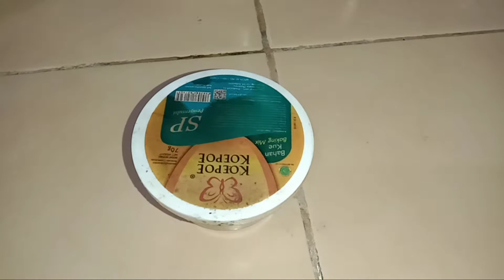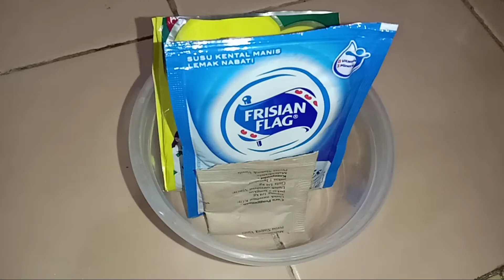BOLU KUKUS OREO LAVA MILO // Mudah dan Enak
Assallamualaiku, hai teman-teman ketemu lagi di channel youtube ku Fitriya Ros. Hari ini aku akan membagikan cara membuat atau resep bolu hanya dengan satu telur yaitu Bolu Kukus Oreo Lava Milo. Nah kita langsung ke bahan-bahannya ya:
- Tepung terigu 5 sendok makan
- Gula 5 sendok makan
- Susu kental manis
- Susu dancaw
- Vanili
- Garam
- Sp dan baking powder
- Milo
- Air dan minyak
Cara Membuatnya :
- Kocok dengan mixer telur dengan gula hingga mengembang
- Tambahkan sp dan baking powder kocok lagi hingga mengembang
- Tambahkan SKM, Dancaw, vanili, terigu, minyak dan air + garam
- Aduk hingga tercampur semua
- Tuangkan ke cetakan lalu kukus 20-30 menit
- Buat lavanya ( Kocok dengan mixer telur + gula + sp + baking powder )
- Setelah semua siap, lumuri lava di bolunya lalu taburi dengan milo
        bubuk
- Siap disajikan

Terima kasih ya untuk yang sudah menonton semoga bermanfaat dan bagikan ke temen - temen kalian ...